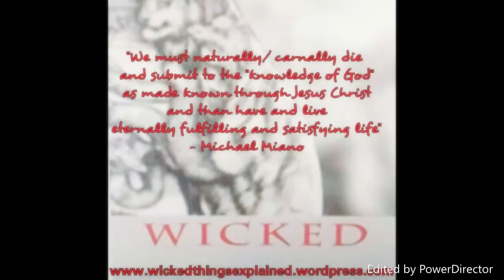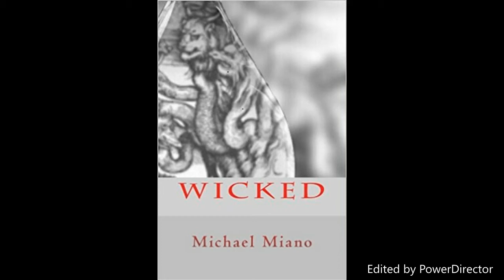Introduction to Wicked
Get your copy of Pastor Michael Miano's new book, Wicked